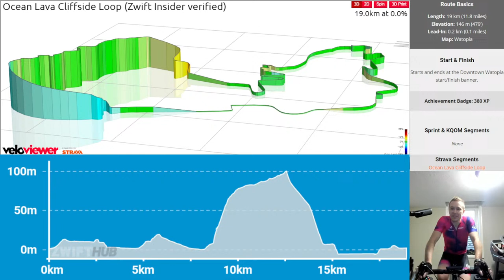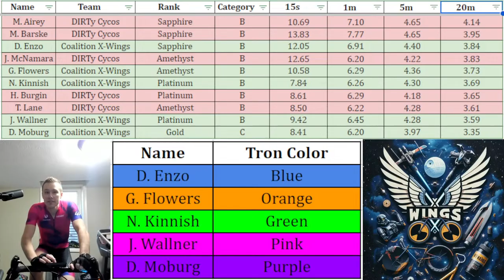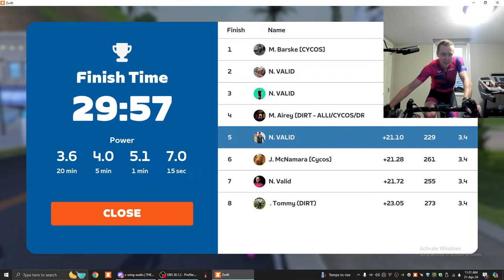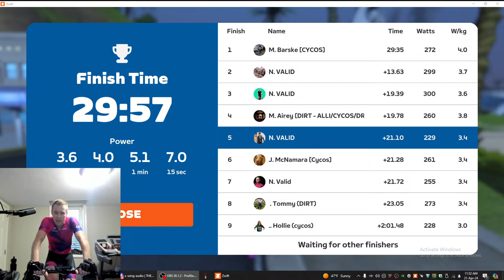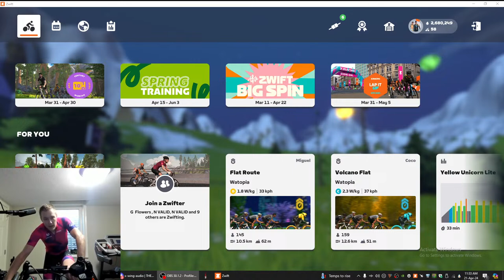2024-Apr-21: Watopian Weekly Battle! Coalition X-Wings vs. DIRTy Cycos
Dustin's Squad: Coalition X-Wings
Hollie's Squad: DIRTy Cycos

My Stats:
Category: B
FTP: 223w
Weight: ~150lbs